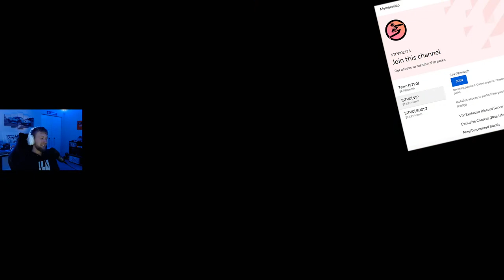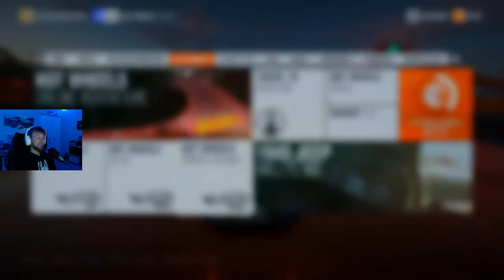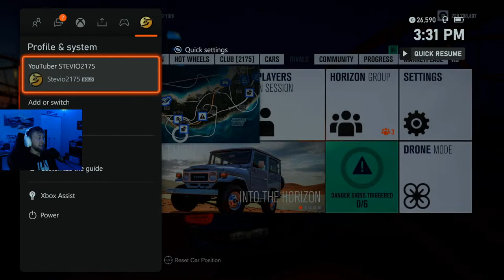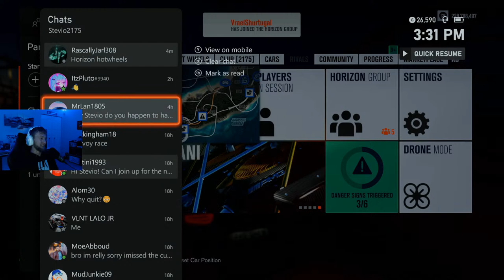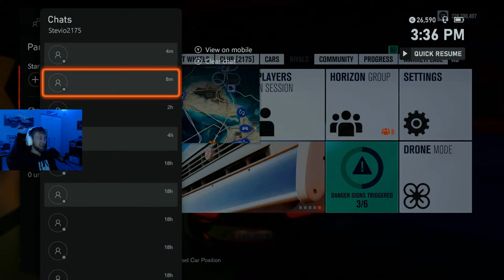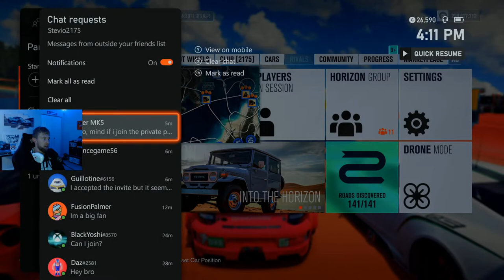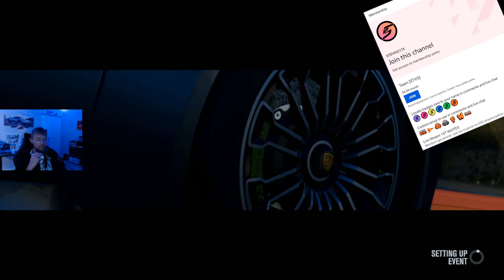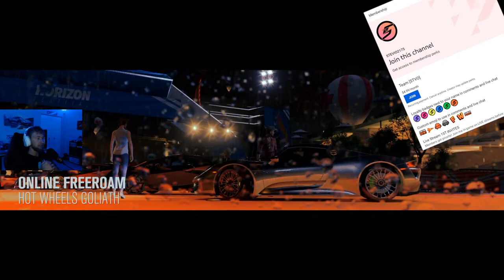Forza Horizon 5 Expansion 1 HOT WHEELS DLC Forza Horizon 5 Leak (FH3 Hot Wheels DLC in 2022)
Forza Horizon 5 Expansion 1 has been leaked to be Hot Wheels - so I figured today would be a great day to return to Forza Horizon 3 in 2022 and live stream the original Hot Wheels DLC that is no longer on the Microsoft Store. FH5 Expansion 1 DLC has been long awaited, and we may be getting official news and a release date for a Hot Wheels DLC in the coming days or weeks! Forza Horizon 3 Hot Wheels DLC gameplay on Xbox Series X in June 2022 - Stevio2175

FH5 Club - TEAM STEVIO [STVO]

Related:
AR12Gaming
Don Joewon Song
JackUltraGamer
Ericship 111
Jakexvx
HokiHoshi
BlackPanthaa
DUBS
Forza Horizon 5 Clips